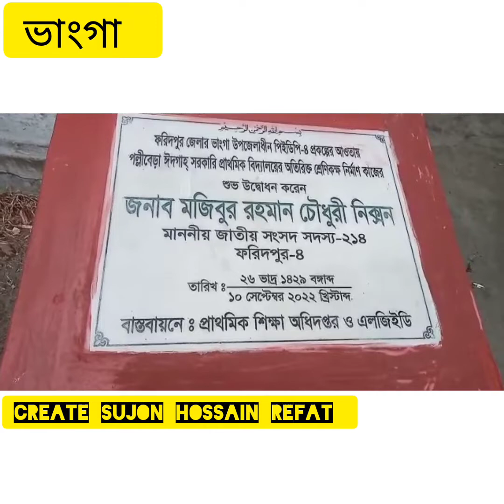ফরিদপুরের ভাংগায় মুজিবুর রহমান নিক্সন চৌধুরী এমপি কি কি বক্তব্য দিচ্ছেন।